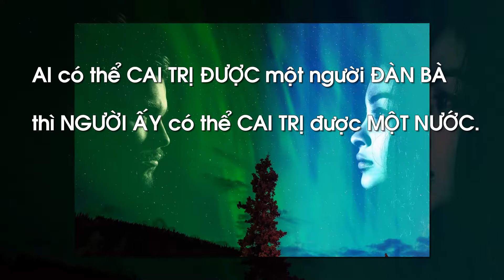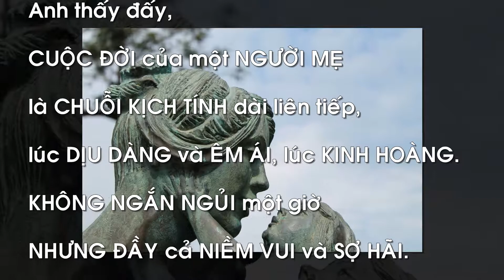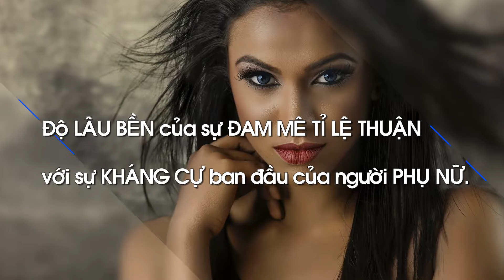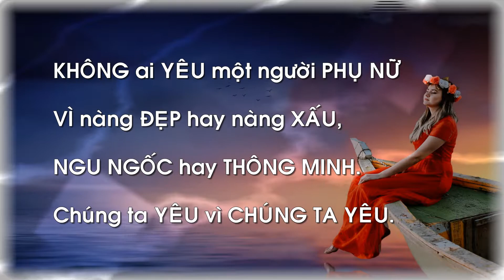Danh ngôn cuộc sống của Balzac-P.I _ Alan Walker - Force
+Honoré de Balzac: theo Wikipedia Honoré de Balzac
“Honoré de Balzac (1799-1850) là nhà văn hiện thực, nhà soạn kịch Pháp lớn nhất nửa đầu thế kỷ 19, bậc thầy của tiểu thuyết văn học hiện thực. Ông là tác giả của bộ tiểu thuyết đồ sộ Tấn trò đời (La Comédie humaine), tác phẩm thể hiện một bức tranh toàn cảnh về xã hội Pháp đa dạng và phức tạp trong những năm sau sự sụp đổ của Napoleon Bonaparte.”
“Các tác phẩm của Balzac đã hợp thành một bộ bách khoa thư bằng văn học về một giai đoạn lịch sử đầy biến động, tạo nên những mẫu nhân vật điển hình. Ông cũng đồng thời có nhiều đóng góp xuất sắc về mặt ngôn ngữ nghệ thuật, bút pháp khắc họa tính cách nhân vật, các thủ pháp thể hiện đa dạng và sinh động, trở thành mẫu mực của một thời đại văn học.”
“Balzac có ảnh hưởng tới nhiều nhà văn như Gustave Flaubert, Marcel Proust, Émile Zola, Charles Dickens, Edgar Allan Poe, Marie Corelli, Henry James, William Faulkner, Jack Kerouac, Italo Calvino... và những triết gia như Friedrich Engels và Karl Marx. Phong cách tập hợp tiểu thuyết của bộ Tấn trò đời cũng như nguyên tắc cho nhân vật tái xuất hiện trong những tiểu thuyết khác nhau của ông cũng đã ảnh hưởng tới nhiều nhà văn sống cùng thời cũng như sau này.”
+Danh ngôn cuộc sống của Balzac: Tôi đã chọn lọc được 29 câu nói hay nhất, ngắn gọn, dễ hiểu và có ý nghĩa thiết thực nhất về cuộc sống của ông qua mọi thời đại, đặc biệt đối với cuộc sống hiện nay. Các danh ngôn được sưu tầm từ các trang web danh ngôn cuộc sống, lời hay ý đẹp, block lịch, nhưng chủ yếu từ nguồn
Danh ngôn gồm hai đoạn I, II và được sắp xếp theo vần A, B, C…(theo mẫu tự cái đầu tiên của mỗi câu) và số thứ tự 1, 2, 3…để các bạn dễ nhớ, tuy nhiên vẫn còn nhiều câu nói hay khác của ông (hoặc nhầm lẫn của các tác giả khác) rất mong các bạn góp ý, comment, bổ sung thêm và like tùy thích. Nếu thích thì xin một đăng ký (subscribe)+bấm chuông hoặc share để ủng hộ kênh CaoPhuc SLP và xem các video hay mới tiếp theo nhé (Xin cảm ơn các bạn).
+Danh ngôn cuộc sống của Balzac-P.I (13 câu)
1-Ai chi tiêu quá nhanh không bao giờ giàu có được.
2-Ai có thể cai trị được một người đàn bà thì người ấy có thể cai trị được một nước.
3-Anh càng phán xét nhiều thì anh càng yêu ít.
4-Anh thấy đấy, cuộc đời của một người mẹ là chuỗi kịch tính dài liên tiếp, lúc dịu dàng và êm ái, lúc kinh hoàng. Không ngắn ngủi một giờ nhưng đầy cả niềm vui và sợ hãi.
5-Cảnh khổ là một nấc thang cho bậc anh tài, một kho tàng cho người khôn khéo, một vực thẳm cho kẻ yếu đuối.
6-Chịu đựng niềm vui cực độ khó hơn bất cứ nỗi đau khổ nào.
7-Có lẽ đức hạnh không là gì hơn ngoài sự nhã nhặn của tâm hồn.
8-Độ lâu bền của sự đam mê tỉ lệ thuận với sự kháng cự ban đầu của người phụ nữ.
9-Học hỏi khoác lên sự hấp dẫn cho thế giới xung quanh ta.
10-Khi luật pháp trở nên bạo ngược, đạo đức bị buông thả, và ngược lại.
11-Không ai yêu một người phụ nữ vì nàng đẹp hay nàng xấu, ngu ngốc hay thông mình. Chúng ta yêu vì chúng ta yêu.
12-Không có tài năng vĩ đại nào thiếu đi được ý chí mạnh mẽ.
13-Lặn xuống đáy lạc thú, chúng ta mang lên nhiều sỏi hơn là ngọc trai.
+Nguồn tư liệu thông tin:: Honoré de Balzac – Wikipedia tiếng Việt
+Nguồn hình ảnh từ Pixabay.com, Google